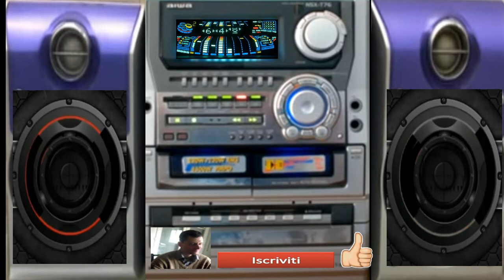giovanni mauri jungle mix dance suburbia 00 58 minuto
iovanni mauri lunano compone musica da discoteca e vietato utilizzare tale musica nei locali ogni uso impropio non ci riteniamo responsabili
vst usato per composizione nemesis demo
programma usato  fl studio 9 per composizione loops vst rack
nome del brano jungle mix dance suburbia 00.58.minuto